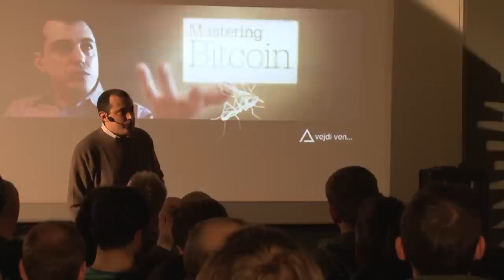Bitcoin Q&A: Can Patent Law Slow Down Bitcoin?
In this talk, Andreas looks at scaling as an ongoing process. Using the example of the Internet which has "failed to scale, gracefully for 25 years", Andreas discusses the scaling debate and looks at how bitcoin will scale over the next several years.

Keywords/phrases: Can patent law slow down Bitcoin? Patent law can slow down Bitcoin companies but not slow down Bitcoin. Why enforcing patent law becomes difficult with a global decentralised pseudo-anonymous network. Trademarking 'The Internet of Money.'